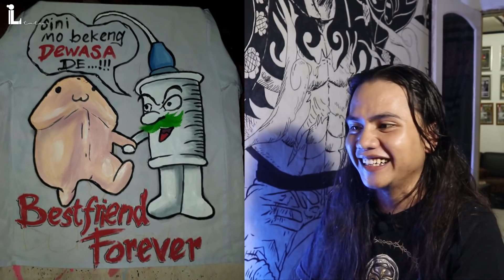MELUKIS SERAGAM DARI TAHUN 2010 SAMPAI SEKARANG | Apakah ini salah..??????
Halo teman2...
kali ini saya bikin video lagi.. tapi di sini hanya mereview karya2 lama saya.. setidaknya biar teman2 tau atau lihat juga gimana prosesnya saya belajar menggambar, walaupun sampe sekarang gak jago2 juga hehehehe

semoga bermanfaat buat teman2 semua.. Amin